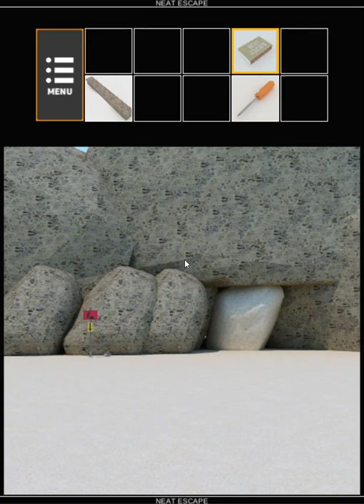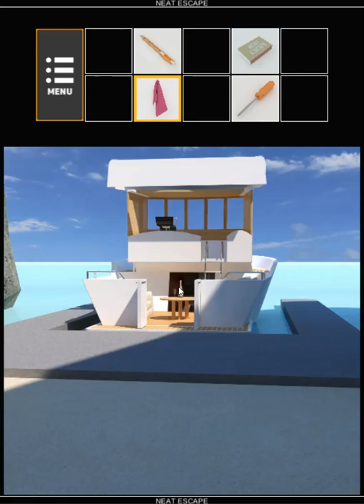[Neat Escape] Deserted Island (Three Ends) Walkthrough